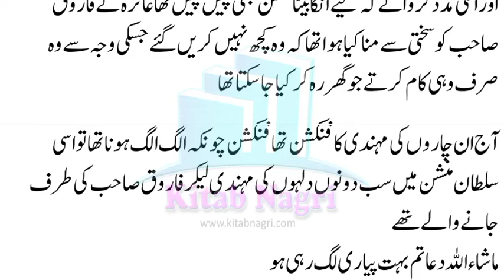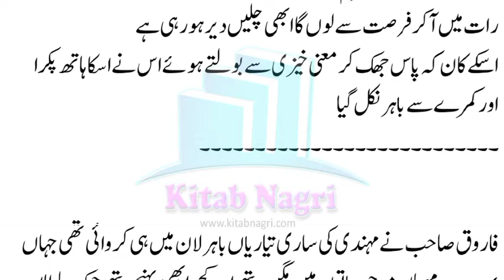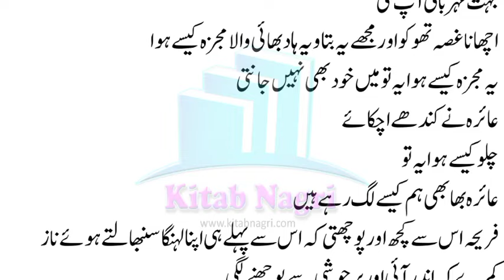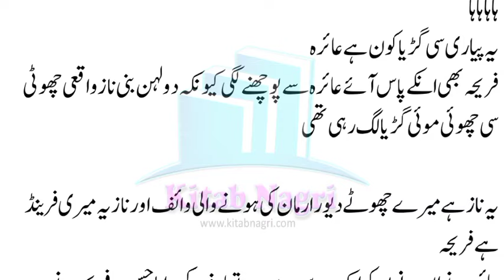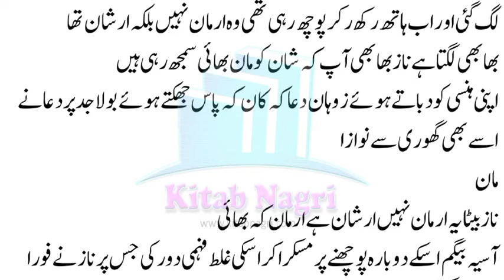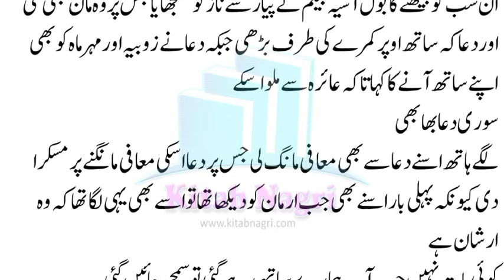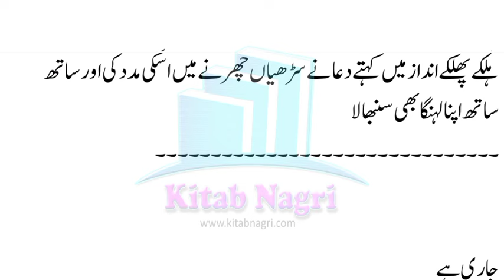رات میں آکر فرصت سے لوں گا | love moments | Laa Fani Ishq | Episode 6 - Kitab Nagri